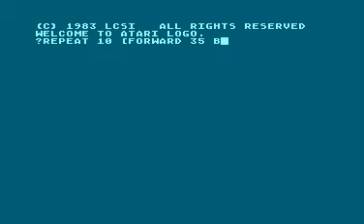Atari Logo [Repeat]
Porque no todo era tan sencillo en LOGO :P